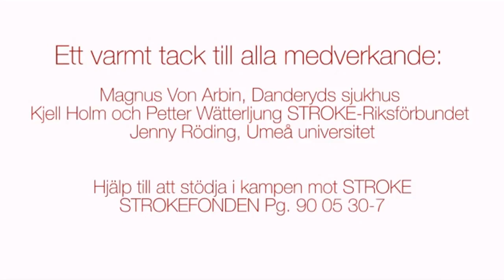En film om stroke